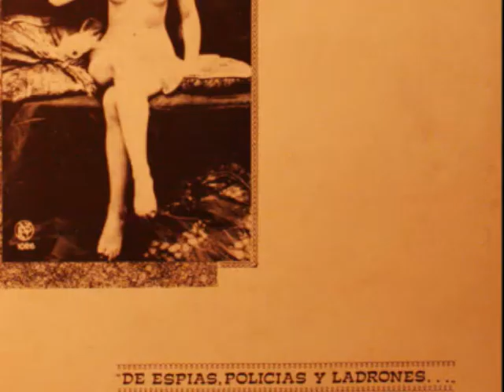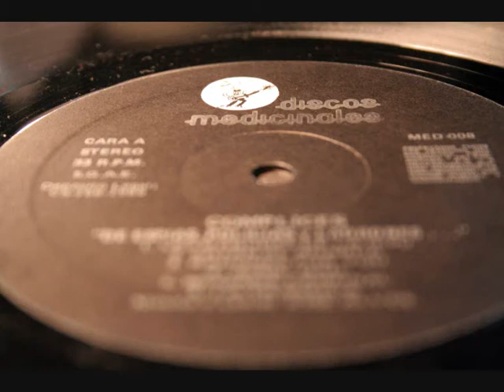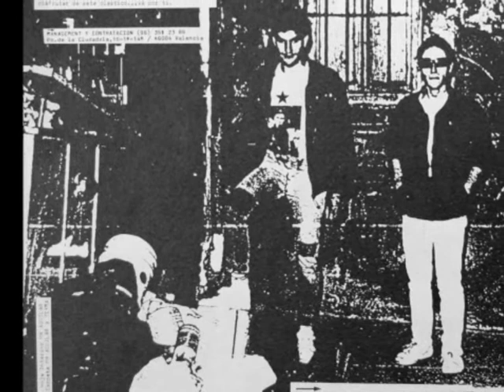Cómplices - Ramones for you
Extraído del único Lp "De espías, policías y ladrones", del grupo valenciano Cómplices, editado por Discos Medicinales en 1986.  Los integrantes de esta banda eran José Alves, Félix Espejo y Domingo Antúnez. Teo Cardalda?? NO